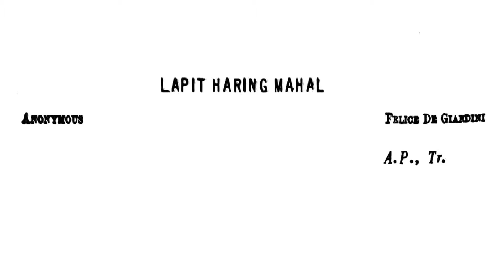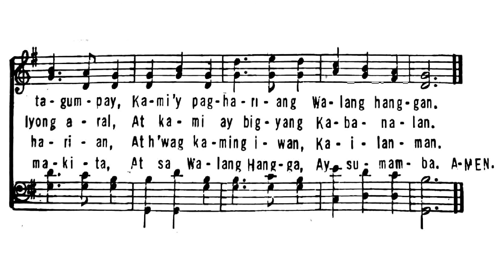Lapit Haring Mahal | MASP #4 | Piano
Tagalog translation of the hymn Come, Thou Almighty King